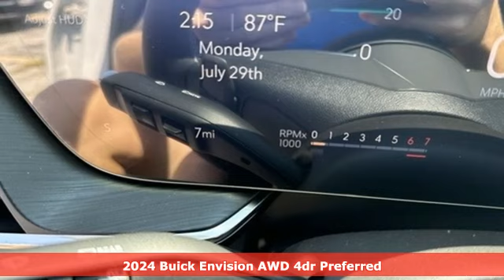New 2024 Buick Envision Saint Louis, MO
Year: 2024
Make: Buick
Model: Envision
Trim: Preferred
Engine: 2.0L Turbo / 4-cylinder / SIDI
Transmission: Automatic
Color: Summit White - White
Interior: Ebony Leather
Stock #: B240549
VIN: LRBFZME4XRD018285
Recent Arrival! Summit White 2024 Buick Envision Preferred AWD 9-Speed Automatic 2.0L Turbocharged ABS brakes, Active Cruise Control, Alloy wheels, Compass, Electronic Stability Control, Heated door mirrors, Illuminated entry, Low tire pressure warning, Power Liftgate, Remote keyless entry, Traction control.brbr22/29 City/Highway MPGbrbrbrThe dealer has added these accessories to this vehicle:br - Custom Painted PinstripebrThe dealer has added these accessories to this vehicle:br - Custom Painted Pinstripe - Custom Painted Pinstripe. ($199) Price includes $199 in dealer added accessories. PRICING DISCLOSURESbrThe listed Prices do not include additional fees and costs of closing, including government fees and taxes, any finance charges, any emissions testing fees or other fees. All prices, specifications and availability subject to change without notice. Contact dealer for most current information. Quoted prices include current cash rebates. Additional Administrative surcharge of $565.00 will be applied at time of purchase. Due to the volatility of Factory and Dealer Discounts, and the changes that occur within the month, our pricing is subject to change without prior notice. However, the terms of this offer remain valid to the end of this business day. Not everyone qualifies for all incentives including Conquest, Loyalty, Select Nameplate and Down Payment Assistance. For a complete breakdown of all incentive requirements or call for details. Out of town purchasers who do not plan to arrange financing with one of our lenders, must arrange for a wire transfer of funds - CALL FOR DETAILS.

Address:
5655 S Lindbergh Blvd